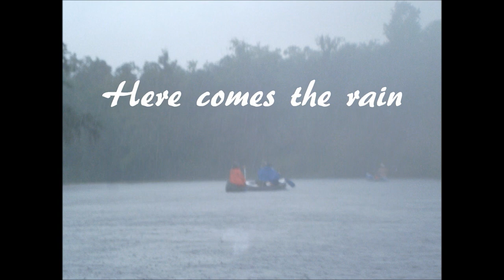Peace River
Camping on Peace River July 2012